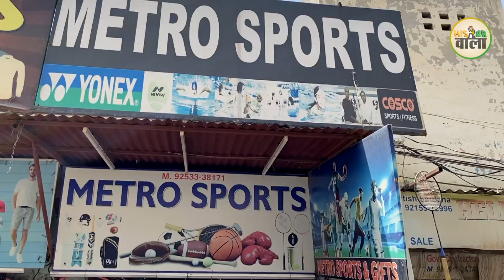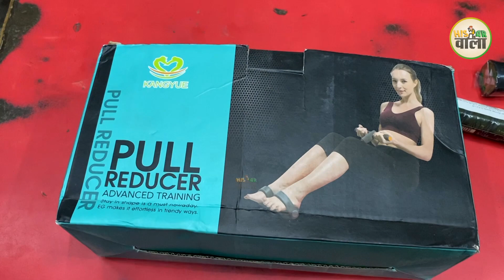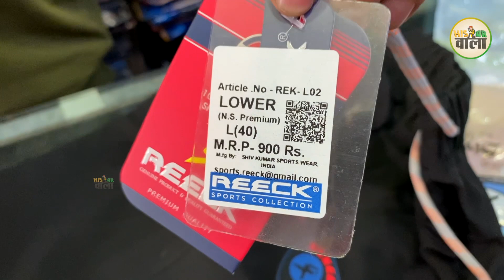यहां आपको मिलेगा स्पोर्टस का सारा सामान i Metro Sports Hisar I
यहां आपको मिलेगा स्पोर्टस का सारा सामान वो भी अच्छी कीमत पर , यहां आपको स्पोर्टस वियर में भी बहुत सारी वैरायटी और क्वालिटी के प्रोडक्ट मिलेंगे, प्रोडक्टस की अधिक जानकारी के लिए आप यहां पर विजिट जरुर ​कीजिए
Here you will get all the sports goods at a good price, here you will also find many variety and quality products in sports wear, for more information about the products, you must visit here
Address
150., M.C. Colony, Hisar

ये लस्सी आपको दीवाना बना देगी  I Kaalu Lassi Wala I Best Food In Hisar I
लाजवाब अमृतसरी चूर चूर नान I Amritsari chur chur naan I street food in hisar I